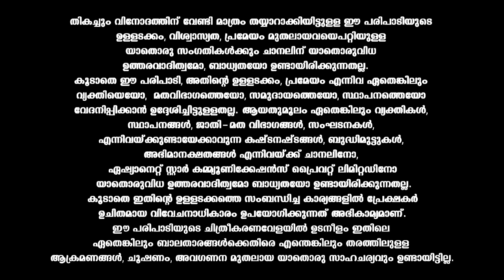LegacyEvents ഉമ്പായി കൊച്ചാണ്ടി... ഡ്യൂപ്പിനൊപ്പം അവാർഡ് വേദി കീഴടക്കി കലാഭവൻ മണി